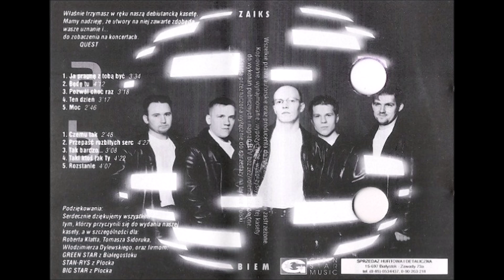Quest - Moc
Quest - Album Czemu tak/Rok 2000